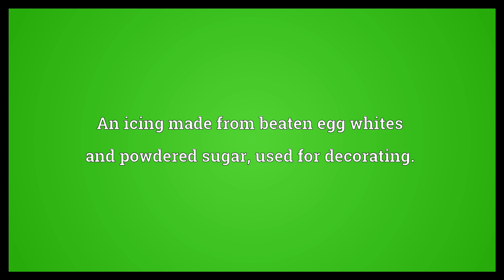Royal icing Meaning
Video shows what royal icing means. An icing made from beaten egg whites and powdered sugar, used for decorating..  Royal icing Meaning. How to pronounce, definition audio dictionary. How to say royal icing. Powered by MaryTTS, Wiktionary